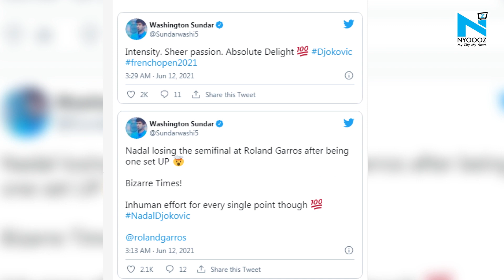Indian cricket stars react to epic Novak Djokovic-Rafael Nadal French Open clash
Fans of tennis got to witness an instant classic as world no.1 Novak Djokovic took on 13-time Roland Garros-winner Rafael Nadal in the semi-final of the French Open. In a match that lasted over four hours, Djokovic became the first man to beat Nadal twice at the French Open.